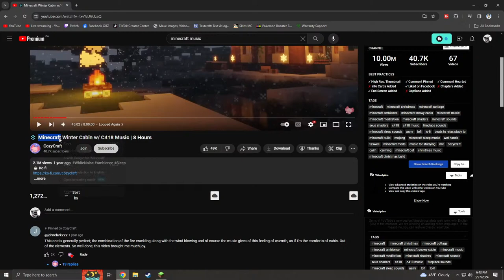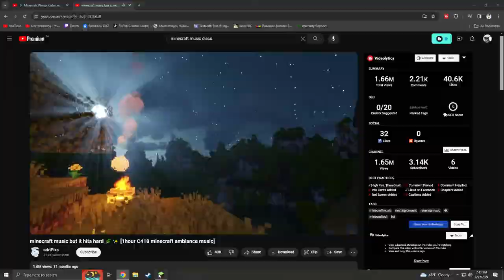LIVE 🔴 DAY 20 OF 100 DAYS OF HARDCORE MINECRAFT